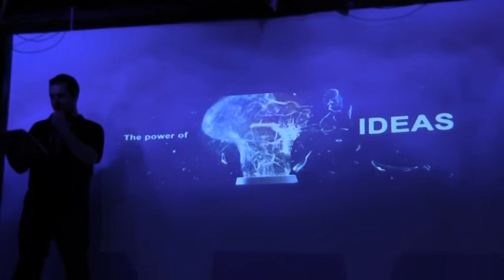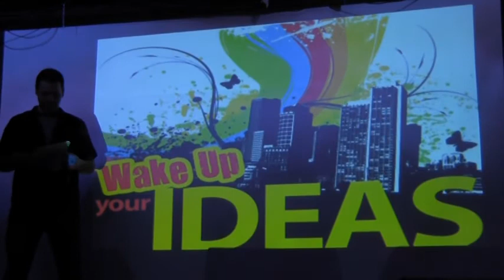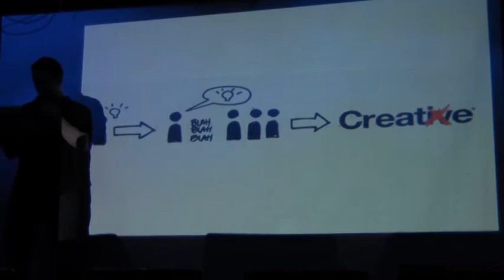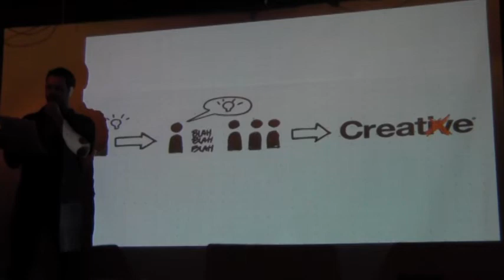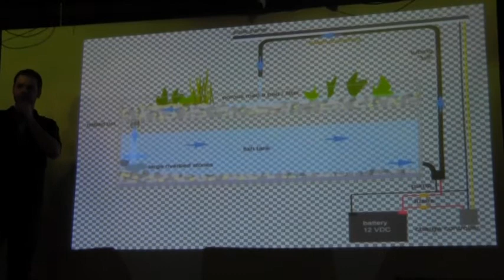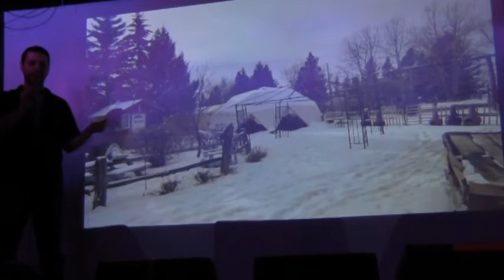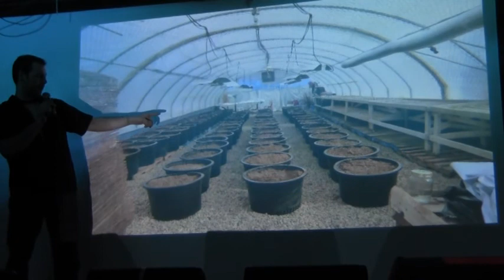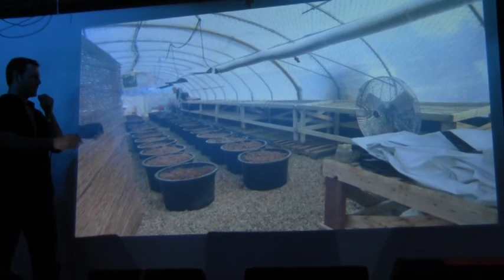Cary - Empowering Ideas